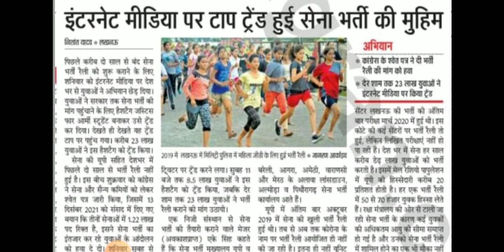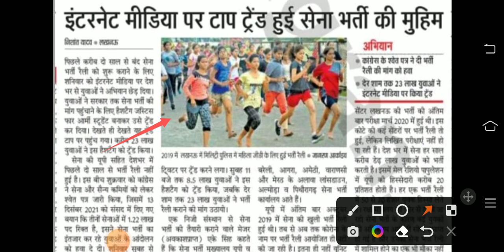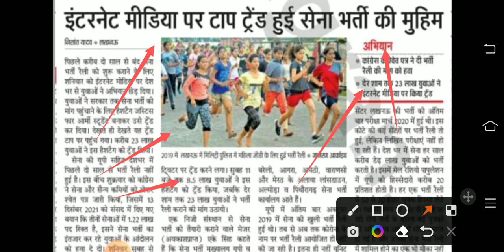कितना असर होगा ट्वीटर करने से सरकार पर ? Next plan क्या है ? पेपर कब तक होगा अब ?? न्यू डेट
mrc centre bharti
Madras centre bharti
mrc gd bharti
mrc tradsaman bharti
mrc new gd bharti
mrc age limit
mrc full pdf
mrc centre gd
mrc sportsmen bharti
mrc gd new age limit
mrc bharti all india
mrc centre
mrc sportsmen trail
mrc centre sponscer certificate
mrc new sc bharti
mrc gd pdf
mrc running time
mrc age group
mrc age relaxation
mrc Relation Bharti
mrc all india tradsaman bharti
mrc Relation certificate
mrc gd Relation Bharti
mrc running group
mrc centre bharti postponed
mrc centre bharti January

2, army relation bharti 2022, ranikhet army bharti 2022, krc relation bharti 2022, amethi army bharti 2022 bareilly army bharti 2022, up army bharti tradingmrc all india sportsmen bharti